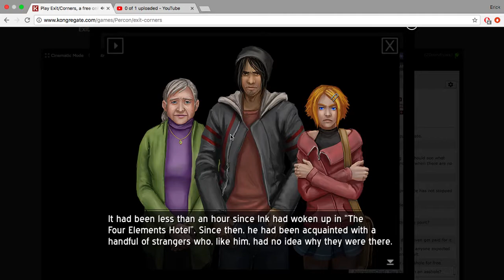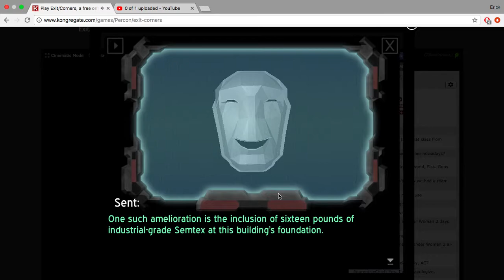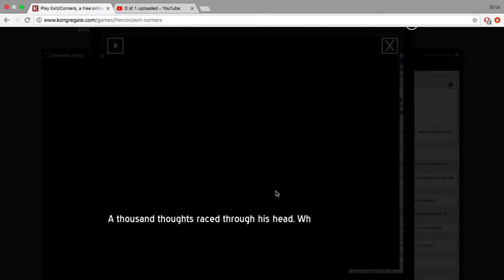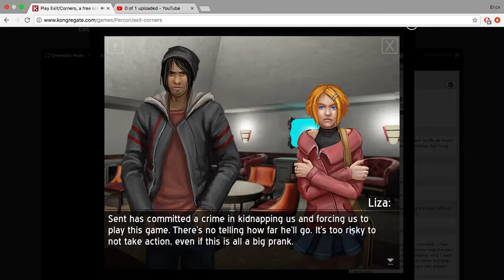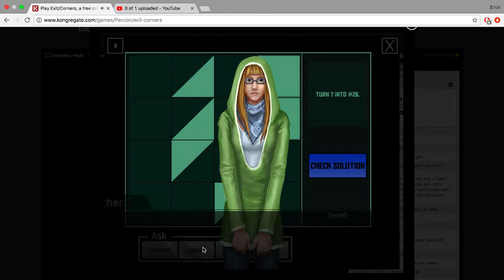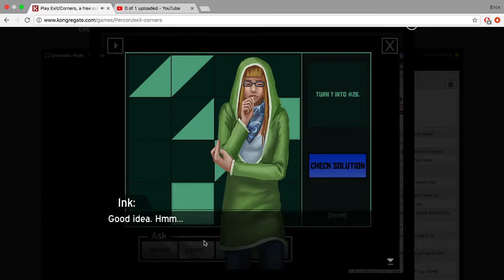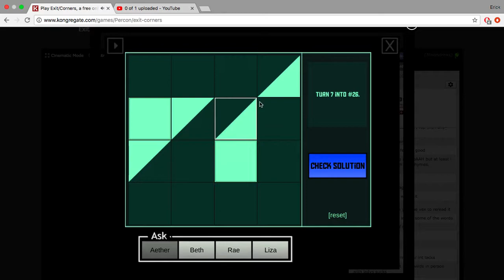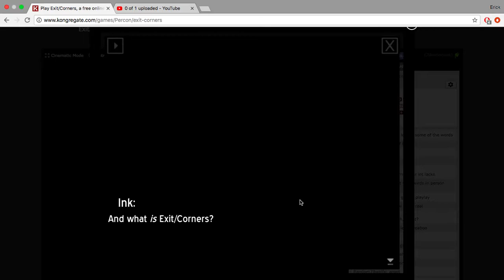ITS NOT MISSING!!! - Exit corners 2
Guys it a miracle. I um... found my exit corners chapter 2. Some of you may not know but This went missing. Well have no fear because this is back. And I kinda rushed the second play through because I was more bored with it. Well this video is better than that so I hope you really enjoy. The remake will be coming off of youtube. I dont want you to suffer through that.

The support so far has been great and as always, I hope you enjoy.